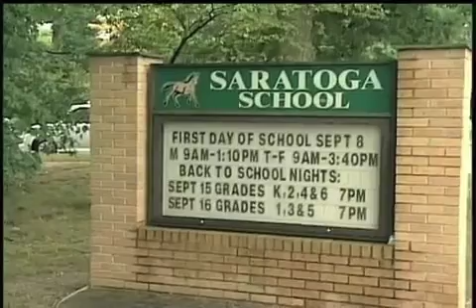Back to school in USA VA khalil-1